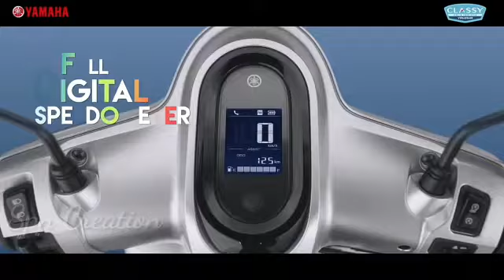Motor hybrid dari YAMAHA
fazzio hybrid conected